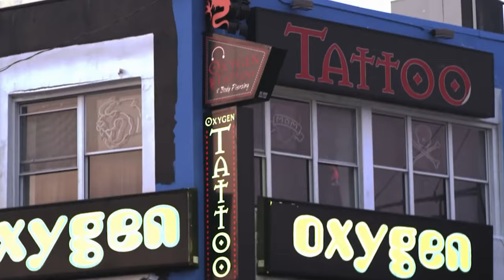MANCATION Official Trailer 2012 Joey Fatone, Matt Kawczynski, Danica McKellar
After his plans come crashing down around him, Vince and his friends head to Atlantic City for the wildest and most spontaneous weekend of their lives.
Starring:
Matt Kawczynski
Joey Fatone Jr.
Stephen Medvidick
Derek Lindeman
Jake Matthews
Mike Starr
Danica McKellar
Gina Lynn